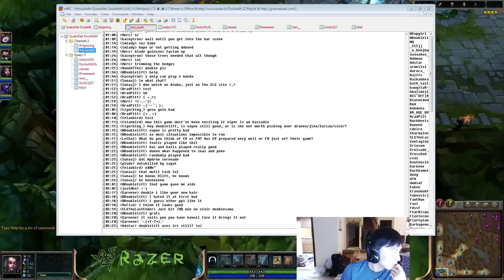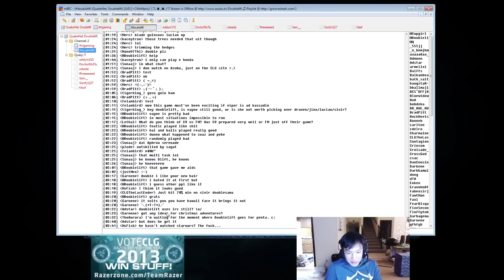Doublelift - Vayne #12/23/2013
duo with Aphromoo Lulu